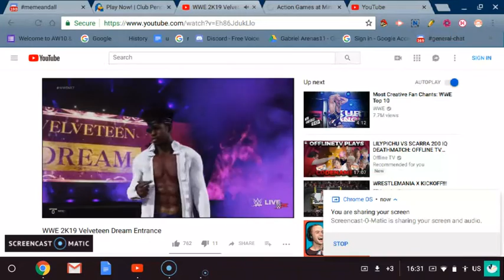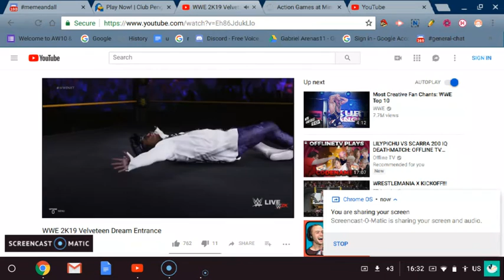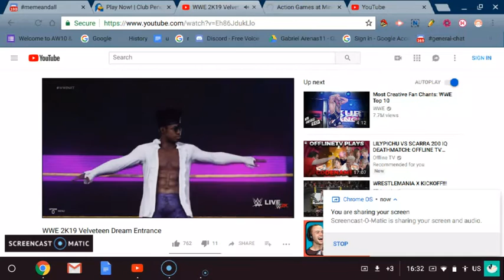WWE VD Entrancr (REACTION)